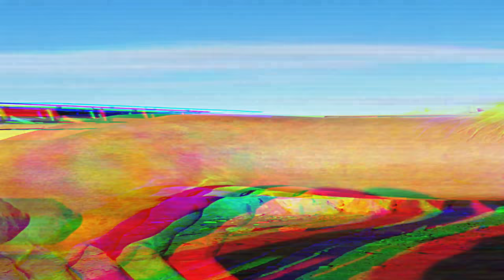سوق الكفاف اليوم كين المليح اللهم بارك خيرات مولانا من بلاد الخير ❤🇲🇦 ☎️0631119565